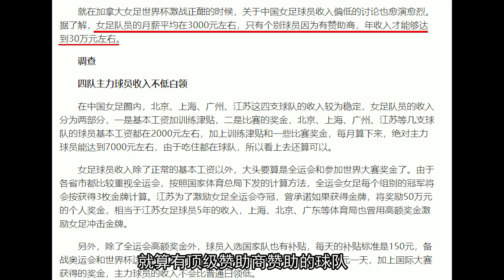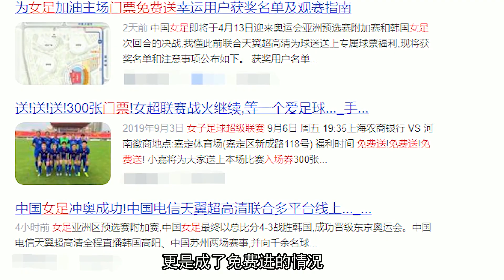中国女足成功的背后，又有多少让人辛酸的故事？她们值得我们关注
纯转发的视频，希望大家能点赞并转发，为女足姑娘们出一份力